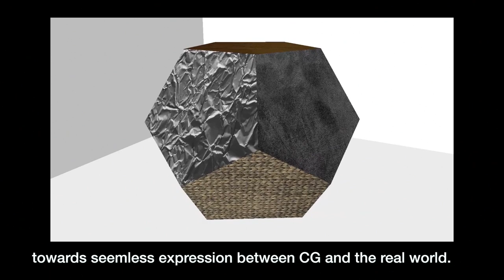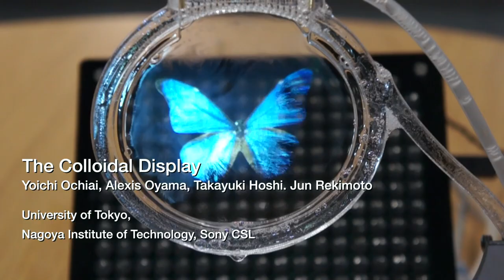Colloidal Display(2013) at LAVAL Virtual Award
Yoichi Ochiai, Alexis Oyama, Takayuki Hoshi, Jun Rekimoto